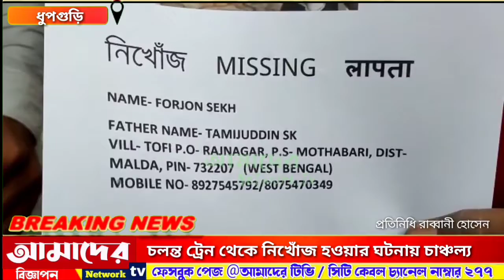চলন্ত ট্রেন থেকে নিখোঁজ হওয়ার ঘটনায় চাঞ্চল্য